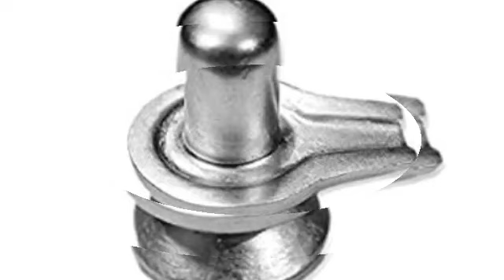বৃশ্চিক রাশি ১১ ই কার্তিক ২৮ শে অক্টোবর সোমবার রাশিফল দেয়া হলো।